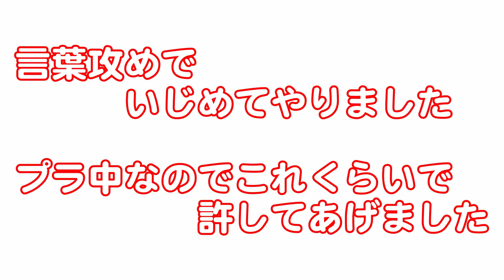【バス釣り】でた！デカッ！弥栄のビックバス！春バス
前週、仲間内の大会で優勝したので
気を良くして、再び弥栄ダムへ来てみました。

実は先週の魚は、どうもラッキーフィッシュな感じだったので再現があるのか検証も兼ねての釣行です。

しかし、なんともコンディションが好転しない弥栄ダム

でもビックバスレイクの弥栄ダム！
出ましたよ〜是非ビックバスをご覧ください。

昨年のトップ50で多くのトッププロが見つけていた
弥栄のビックバス 花子さんと太郎くんの太郎くんかもしれない魚が見れました。

今江克隆プロが釣られた通称花子さん60には、届きませんでしたが、とっても大きなバスを見させてもらいました。

今回主な使用したルアー達
Gary Yamamoto
WORM / 4"KUT TAIL WORM (4"カットテールワーム)

Gary Yamamoto
GRUB / 6"GRUB （6"グラブ）

ゲーリーヤマモト 　バックスライドホッグ

今回の舞台は、弥栄ダムです。